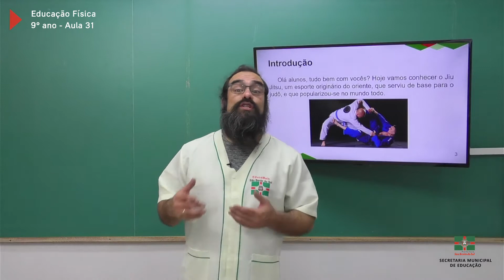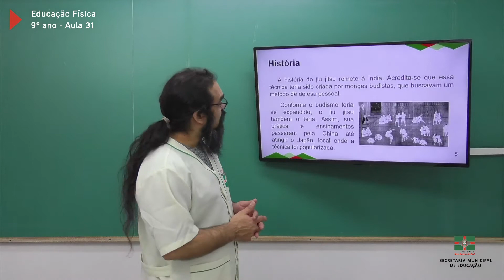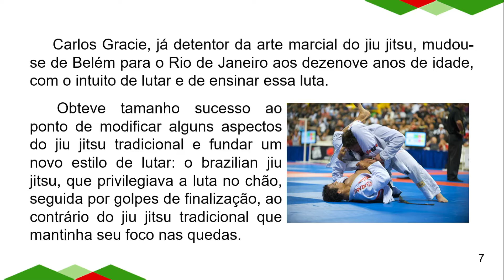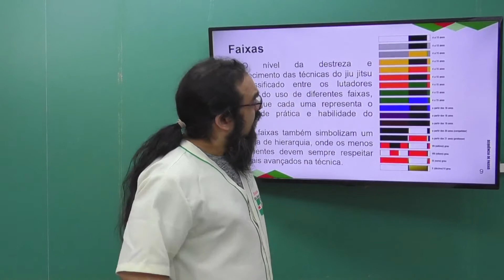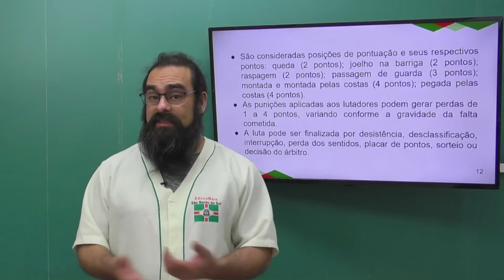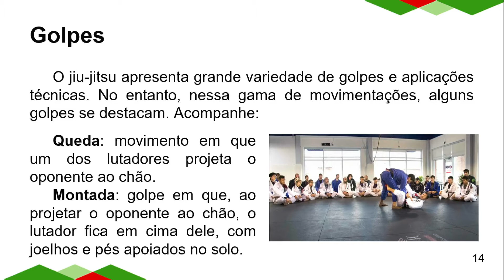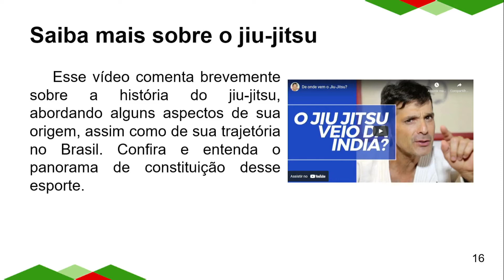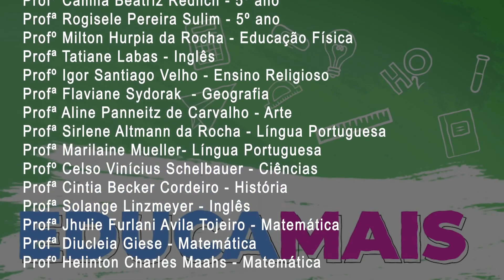9º Ano | Educação Física | Aula 31 | Jiu Jitsu